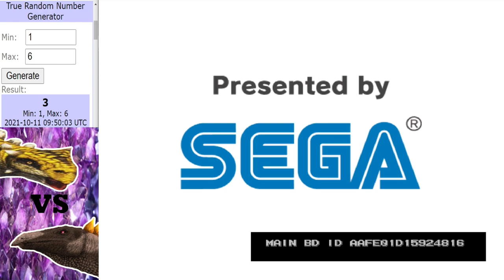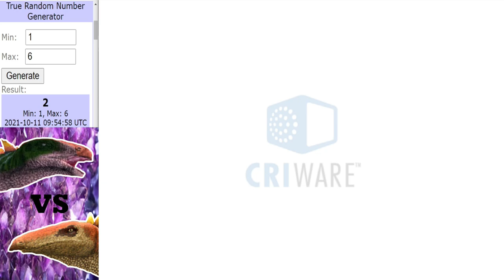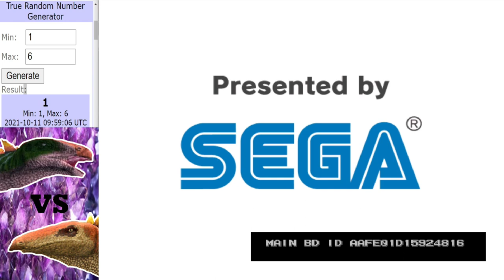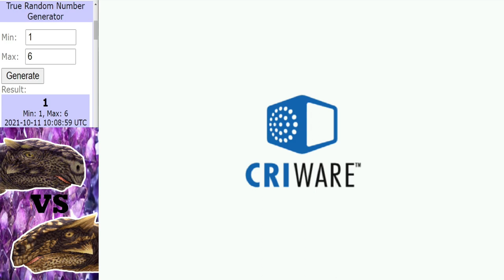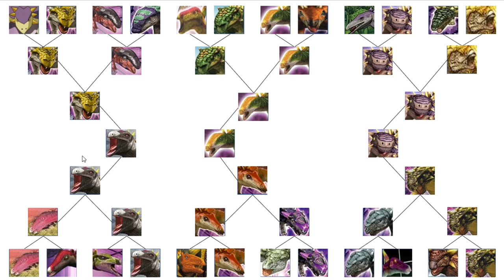Dinosaur King Arcade (恐竜王アーケード) | Earthshakers Tournament | Semi Final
The semi Final round begins, the last hurdle before the final.

Intro ► 0:00 - 0:29
Pinacosaurus vs Armatus ► 0:30 - 5:05
Dacentrurus vs Tuojiangosaurus ► 5:06 - 11:00
Saichania vs Euoplocephalus ► 11:01 - 17:37
Outtro ► 17:38 - 18:38